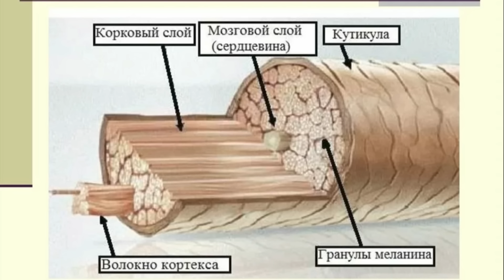УХОД ЗА ВОЛОСАМИ НАТУРАЛЬНЫМИ СРЕДСТВАМИ с "ВАУ" ЭФФЕКТОМ..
Приветствую Вас!)
Что делать, если у вас слабые, тонкие, безжизненные волосы?
Я подскажу вам. Вам надо просто внимательно посмотреть это видео)

  ЧИТАТЬ ОБЯЗАТЕЛЬНО
*  Согласно Закона от 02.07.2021 №347-ФЗ все продукты, предоставленные блогеру на тестирование, в случае их демонстрации (бесплатной в том числе) в видео, должны быть промаркированы и обозначены словом "РЕКЛАМА".
Я соблюдаю закон. Однако этот факт никак не влияет на мое мнение об этих продуктах.
Также я благодарна всем компаниям и брендам, предоставляющим свою продукцию на тестирование, потому что иногда  знакомство с ней возможно только благодаря этому.
В качестве любого продукта, о котором я вам рассказываю, я уверена, потому что делюсь с вами только ЛУЧШИМ.
Надеюсь на понимание и осмысление с вашей стороны, потому что любые отношения выстраиваются на основе доверия. Если у вас его нет, то тогда вам лучше найти другой интересующий вас канал, а не оставлять токсичные комментарии здесь. Все токсики отправляются в бан. Надеюсь, я услышана.

Если Вы захотите меня отблагодарить, то Вы можете на выбор:
2. Написать комментарий под видео.